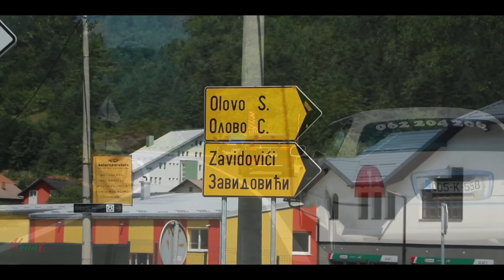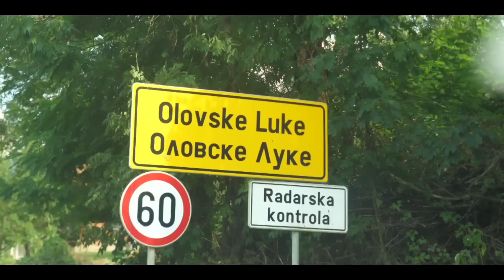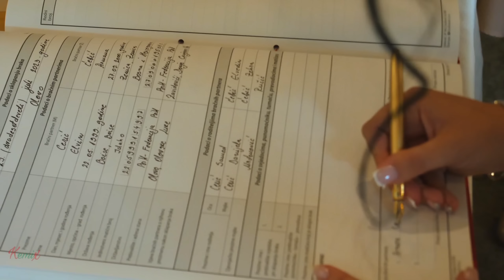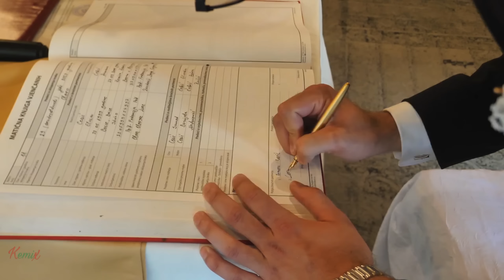Svadba CERIĆ ✨ Elvin & Armana - Olovo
Svadba CERIĆ ✨ Elvin & Armana | Olovo, BiH 🇧🇦 Semir Cerić Koke 🎶 Skup kod mladoženje, mlade, šerijatsko vjenčanje, dolazak mlade kući, muzika u restoranu, mlada baca bidermajer 💐 i ostali bosanski svadbeni običaji

VIDEOZAPIS SE NE UNOVČAVA,
NISAM AUTOR OVIH PJESAMA!